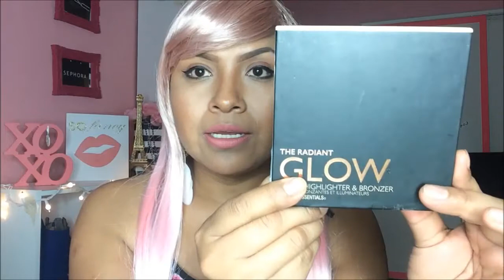Mega Haul --2 Parte--